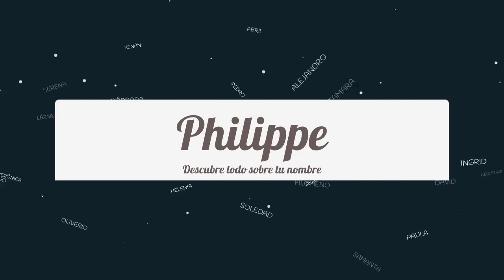Significado de Philippe, nombre Francés para tu bebe niño o niña (origen y personalidad)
Descubre el significado del nombre (Francés) Philippe y el origen de su procedencia. En la fuente original podras descubrir la personalidad y algunos datos curiosos del nombre para tu bebe.